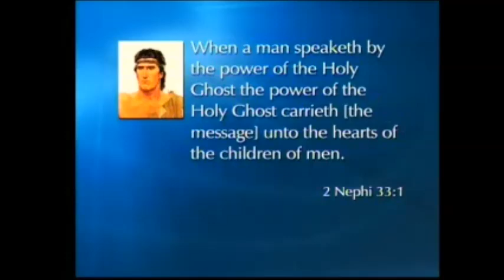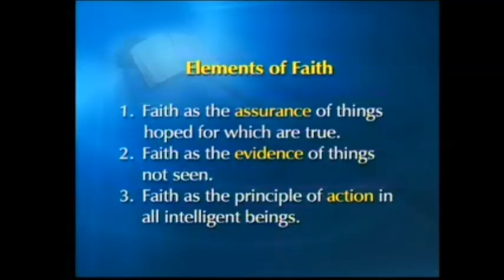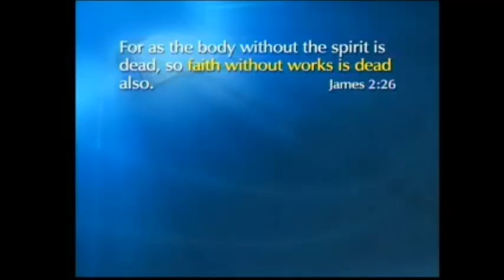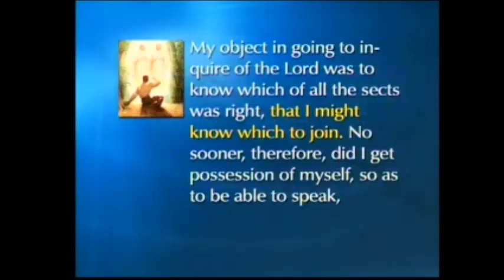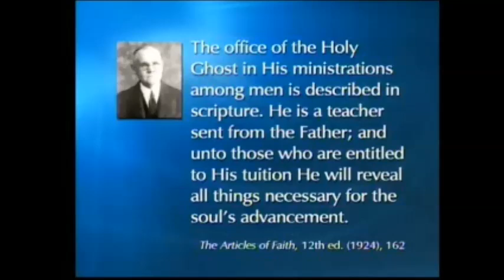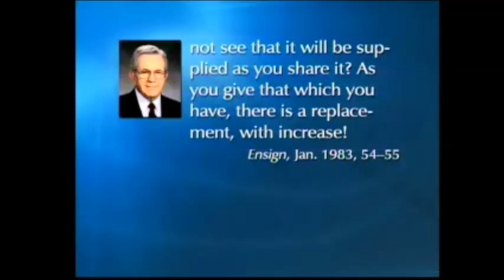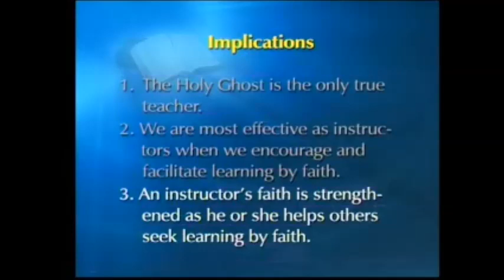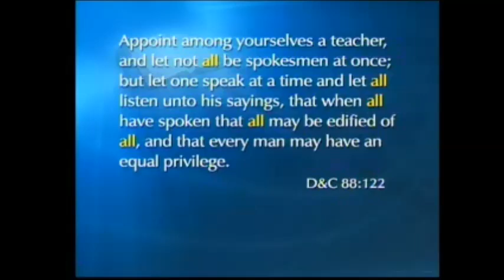"Seek Learning By Faith," Elder David A. Bednar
Elder Bednar teaches about faith and how individuals can exercise faith in learning, and the resulting implications for teachers.
"Seek Learning by Faith," Elder David A. Bednar • Address to CES Religious Educators • February 3, 2006